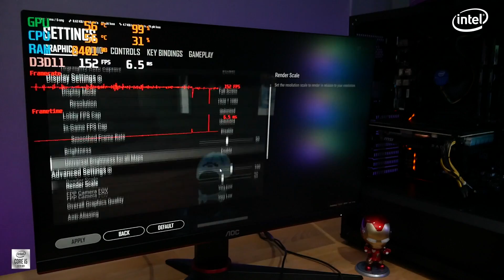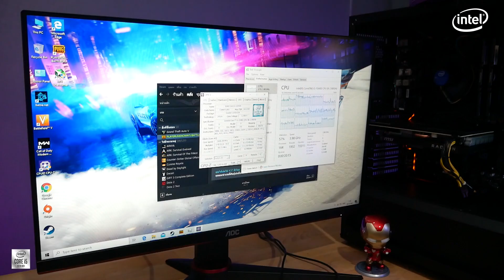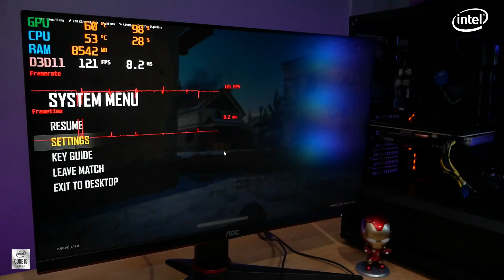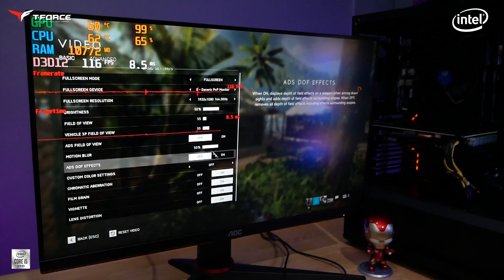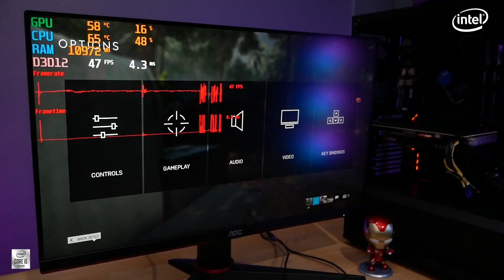คอมผ่อนชิลๆ ได้สเปค i5-10400 RX5500XT เล่น PUBG FPS สูงสุด 160 พร้อมจอ 24 นิ้ว IPS 144 Hz เล่นลื่นๆ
สวัสดีค้าบเพื่อนๆวันนี้แอดป๊อกพามาดูสเปคคอมงบ 2 หมื่นปลาย ได้คอมพร้อมจอเกม 24 นิ้ว 144 Hz เล่นเกมภาพสวยๆ ลื่นๆ มาพร้อมกับ CPU รุุ่นใหม่ล่าสุดจาก intel 10TH Gen
บอกเลยว่า CPU ตัวนี้คุ้มมากๆ เล่นได้แทบทุกเกม ปั่น FPS ได้สูงๆ รองรับการตัดต่อ การสตรีม  มาพร้อมกับการ์ดขอแรงๆ อย่าง MSI RX5500XT สามารถทำ FPS ได้ สูงถึง 160
ในเกม PUBG  มี SSD ในการติดตั้งวินโดว์และเกม ทำให้คอมทำงานไวยิ่งขึ้น ลดแลค ลดกระตุก ระหว่างใช้งานอีกด้วย เราไปดูสเปคคอมกันเลยค้าบ
 รายละเอียดสเปคคอม สามารถผ่อนได้ 0% 24 เดือนนะครับ
CPU i5-10400
MB Gigabyte B460 HD3
VGA MSI MECH RX5500XT OC 6GB
RAM TEAM VULCAN Z GREY 16GB BUS 2666
SSD TEAM GX1 480 GB
HDD -
PSU COOLERMASTER MASTERWATT LITE 600W 80+
CASE COOLERMASTER TD500 ARGB
MONITOR 23.8 นิ้ว AOC 24G2E/67 144Hz

ถ้าต้องการผ่อน
- ผ่อนผ่านบัตรเครดิตเท่านั้น
- 6-24เดือน ตามบัตรเครดิต
- ทำเรื่องผ่อนที่สาขา
- Powerbuy เซ็นทรัลเวิลด์ (เปิดวันที่ 11/6/63)
- Powerbuy เซ็นทรัลพระราม2 (เปิดวันที่ 11/6/63)
- Powerbuy เมกาบางนา
- Powerbuy เซ็นทรัลลาดพร้าว
- Powerbuy ราชพฤกษ์ นนทบุรี
- Powerbuy เซ็นทรัลศาลายา
- Powerbuy เซ็นทรัลภูเก็ต
- Powerbuy เซ็นทรับอุดรธานี
- Powerbuy เซ็นทรัลชลบุรี
หรือสอบถามก่อนได้ที่ไลน์

- โปรคืนเงิน หมดวันที่ 31พค.
   100,000 คืน 7,000
   50,000 คืน 3,500
   40,000 คืน 2,500
   30,000 คืน 1,500
- Intel i7 , i9 คืนเพิ่ม 1,000
- การคืนเงินมีหัก ณ ที่จ่าย 5%
- ผ่อน0%หมดวันที่ 31พค.
   6-24 เดือน